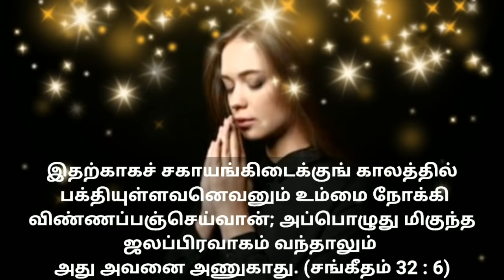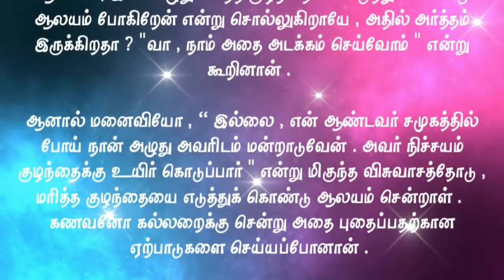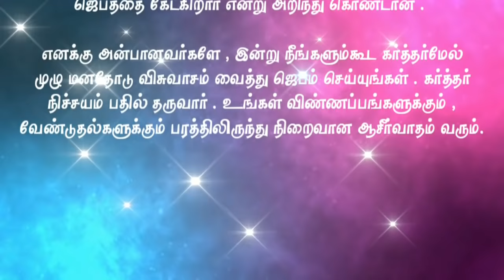Today Bible Verse in Tamil I Today Bible Verse I Today's Bible Verse I Bible Verse Today I 10.5.2020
பக்தியுள்ளவன் விண்ணப்பம் கேட்கப்படும் !

ENGLISH VERSION:
For this shall every one that is godly pray unto thee in a time when thou mayest be found: surely in the floods of great waters they shall not come nigh unto him. (PSALMS 32:6 KJV)

TAMIL VERSION:
இதற்காகச் சகாயங்கிடைக்குங் காலத்தில் பக்தியுள்ளவனெவனும் உம்மை நோக்கி விண்ணப்பஞ்செய்வான்; அப்பொழுது மிகுந்த ஜலப்பிரவாகம் வந்தாலும் அது அவனை அணுகாது. (சங்கீதம் 32:6)